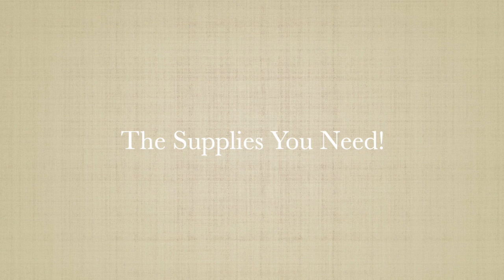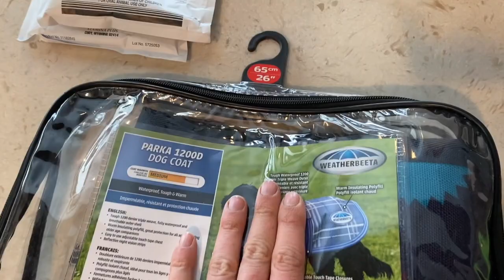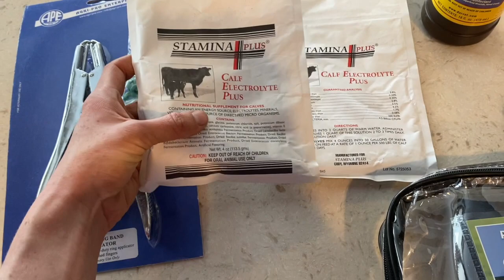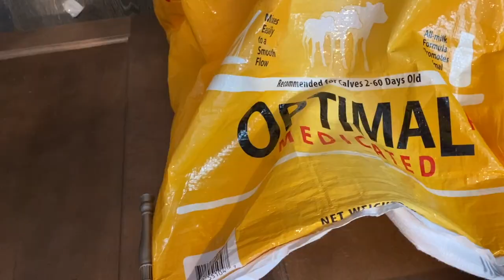Bringing Home a Bottle Calf (or two) | Supplies You Need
We're taking you with us as we pick up two bottle baby calves, purchase all the necessary supplies, visit the vet, and get them settled in! The little guy was a surprise addition to the day, and he gave us a scare the first night!

Let me just say, that my first choice is always to keep a baby animal with its mother. But there are many reasons that babies end up needing to be bottle fed. They can lose their mom. Some mom's reject their babies and won't care for them. Larger farms with many animals sometimes bottle feed all their babies to prevent any potential spread of disease that travels through milk. It also makes for very friendly cows. Dairies separate their calves because they are using the milk.
On our farm, whenever possible, we will keep babies with their moms. But we love giving a home to a bottle baby when the opportunity arises! This is our first time bottle feeding a calf!

Supplies You Need

Make sure the calf has had COLOSTRUM(it will not survive without it)
There are Colostrum replacement products out there, but nothing is as good as the real thing!

MILK REPLACER(if you can't get whole milk, straight from a cow)- I will NOT be purchasing the one in this video again, so I this link is for a different option. I have not had much luck finding an organic milk replacer, so I may just try using whole milk(I'll keep you updated)

CALF BOTTLE(set of two)

WeatherBeeta 26" JACKET (larger calf) Depending on the time of year, and where you live, a jacket may not be necessary! It is still winter here in Montana!

WeatherBeeta 20" JACKET (smaller calf)

CASTRATING BANDS

CASTRATING BAND APPLICATOR

Helps prevent Scours-add 1TBSP to a 2 quart bottle. I also add this to all my animals' water!

CALF ELECTROLYTE